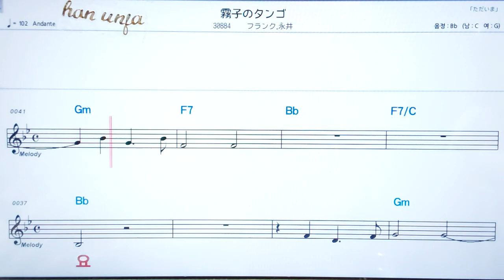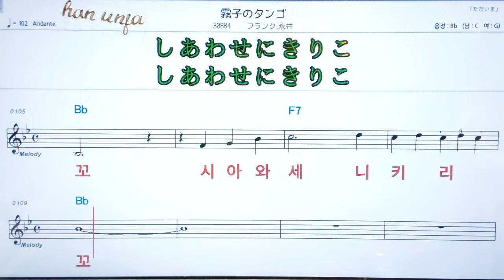💖키리꼬노탕고/후랑크나가이✌カラオケ.日本の曲( 한글 발음)악보, 코드 ,Karaoke*카라오케 반주